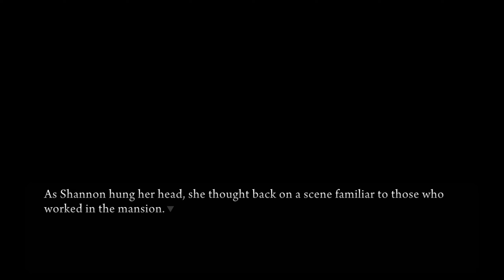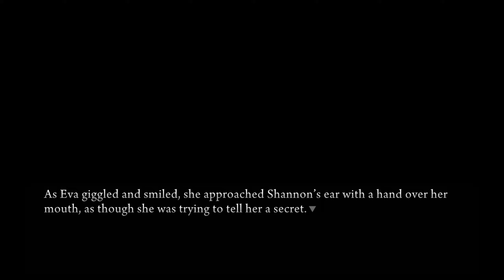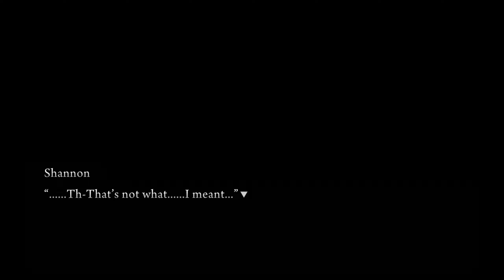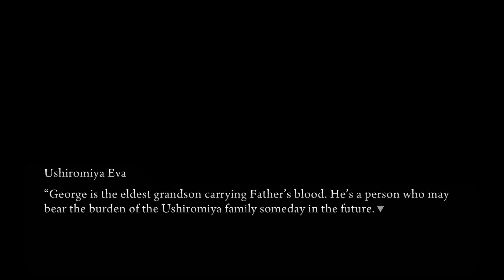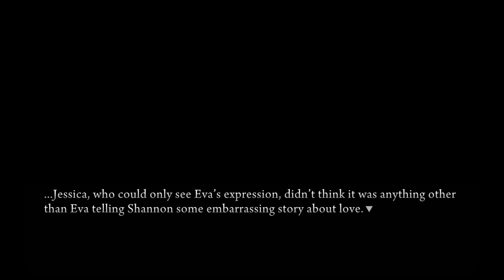THE PERFECT PARTNER | Umineko: When They Cry Episode 2 | Part 2 | Let's Play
Young love.